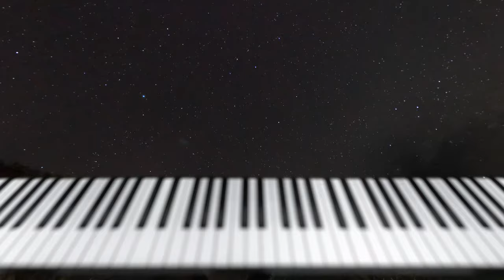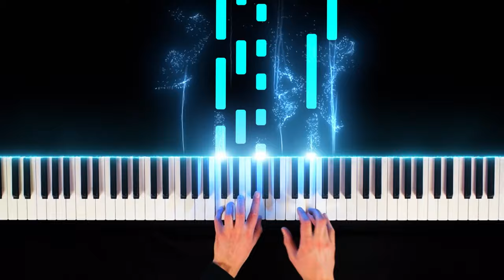Hachi - Goodbye (Piano Version)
Goodbye from the Hachiko: A Dog's Tale Soundtrack. Composed by Jan A.P. Kaczmarek.

Goodbye from the wonderful soundtrack Hachi. Composed by Jan Kaczmarek. Today it's also the birthday of Jan Kaczmarek so I thought it would be a good idea to share this for his birthday :)

I hope you will enjoy this ending piece of the movie which is quite emotional I think. The movie is really sad but great at the same time. If you haven't seen it then I advice it :)
Also please check my Spotify account because I am uploading stuff that I haven't on YouTube :) It would be a honor if you follow me on there.

Also I hope this tutorial will help you to master this wonderful piece. Enjoy and good luck!
Have a great day and more to come real soon!

Cheers,
Juggernoud